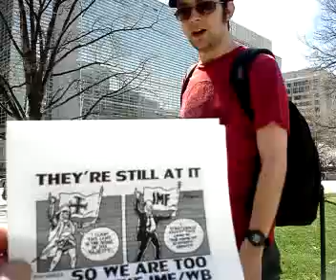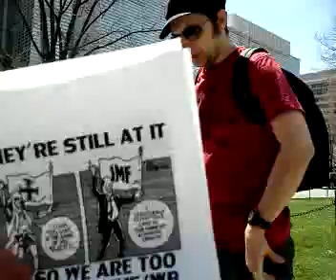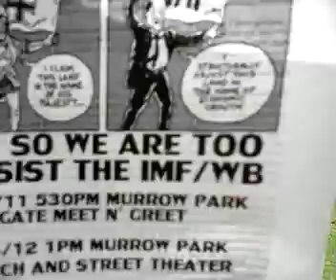IMF WORLDBANK protest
with the Ustream Mobile App